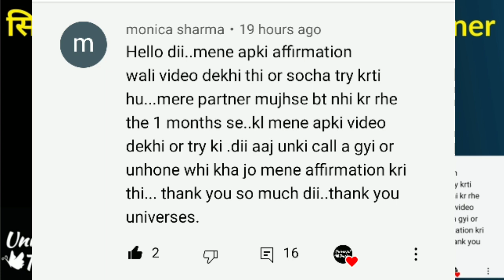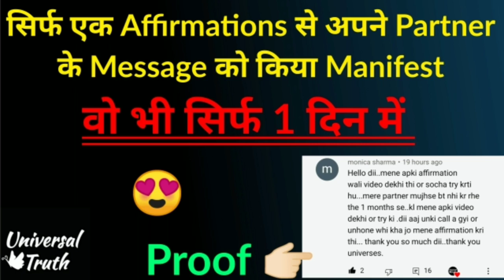Easily manifest your impossible goals /wish/law of attraction technique/ Relationship success story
You can share your success stories with use.it will help others to motivate and inspire to achieve their dreams.